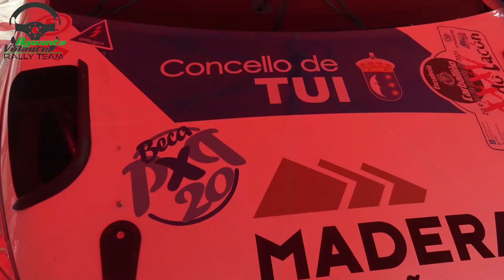Diego Vila - Alex Alonso | Rally do Lacón 2021 | Renault Clio N5